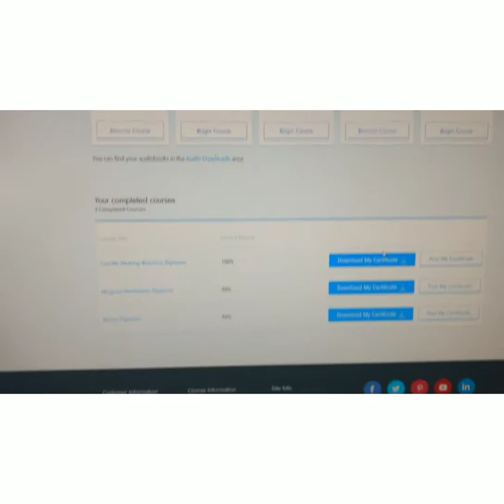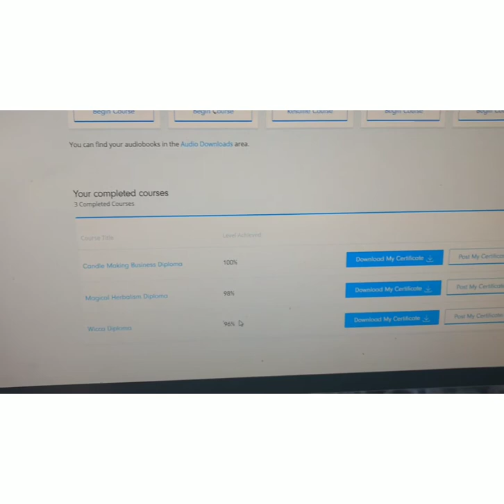Centre of Excellence - Wicca Diploma - Review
My review of Centre of Excellence and their Wicca Diploma course as well as my thoughts on their learning system in general.